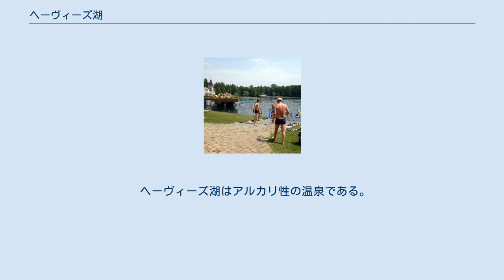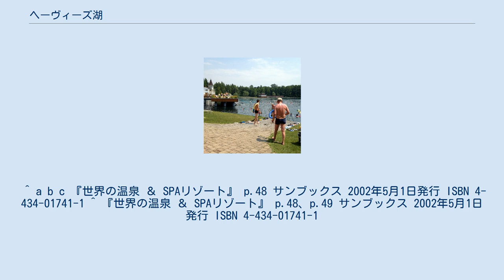ヘーヴィーズ湖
ヘーヴィーズ湖（ヘーヴィーズこ、ハンガリー語: Hévízi-tó）とは、ハンガリーの西部に存在する湖の1つである。
この湖全体が温泉であることで知られていて、例えば「ハンガリーの温泉湖」などと紹介されることもある。
ただし温泉とは言っても、その湖面付近の水温は30度前後程度に過ぎない。
 ヘーヴィーズ湖は、おおよそ北緯46度47分、東経17度11分に位置する。
湖面の面積は約47000m2、最大水深は約38mである 。
 ヘーヴィーズ湖は、その全体が温泉であることで知られている。
最も水温が高くなる夏季は約33度、最も水温の低くなる真冬でも26度を下回らない 。
 すなわちヘーヴィーズ湖は年中凍り付かない湖、つまり不凍湖である。
 ハンガリーは、その国土の大部分が温帯に属するものの、内陸国であり海洋の影響をあまり受けない大陸性の気候であるため、冬季は寒冷で乾燥する。
なお、真冬のハンガリーの平均気温は氷点下である。
このような気候であるため、本来であれば真冬の水温はもっと低いはずだが、湖底から温水が湧出しているために、冬季でも26度以上という高い水温となっている。
湖底からの温水の湧出量は、毎時約8600万リットルにおよび、28時間から30時間で湖水の全てが入れ替わってしまうために水温が保たれているのである。
 ヘーヴィーズ湖はアルカリ性の温泉である。
 2019年現在、ヘーヴィーズ湖には、有料ながら浸かることも許されている。
ただし、湖の水深は2m以上あり、最大38mに及ぶ。
当然そのような場所では足が立たないため、浮き輪を使っている人の姿が見られる。
なお、2019年現在、こちらも有料ながら浮き輪のレンタルも行われている。
 ^ a b c 『世界の温泉 ＆ SPAリゾート』 p.48 サンブックス 2002年5月1日発行 ISBN 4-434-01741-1 ^ 『世界の温泉 ＆ SPAリゾート』 p.48、p.49 サンブックス 2002年5月1日発行 ISBN 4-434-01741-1